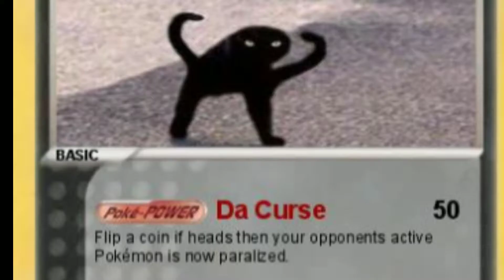Bonfire Cursed Animal Images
Rip my storage